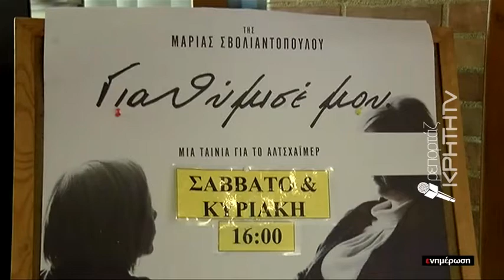Ακόμα ένα sold out για την ταινία ¨ΓΙΑ ΘΥΜΙΣΕ ΜΟΥ¨